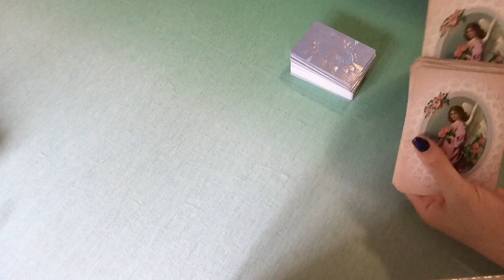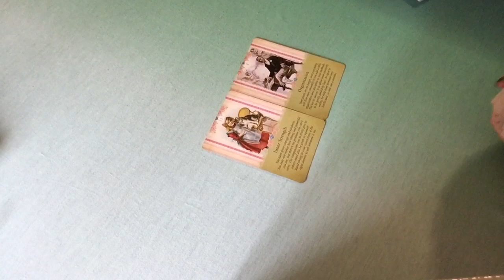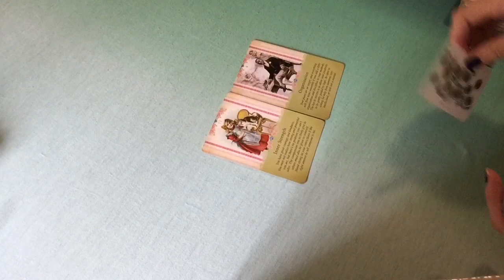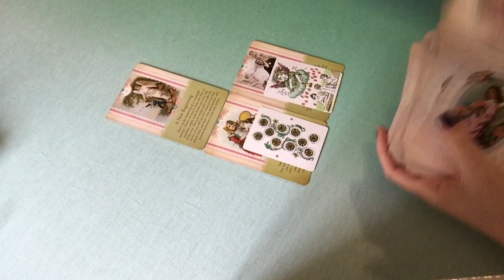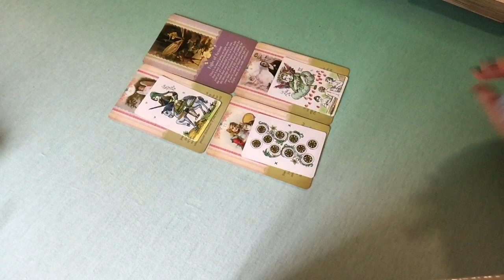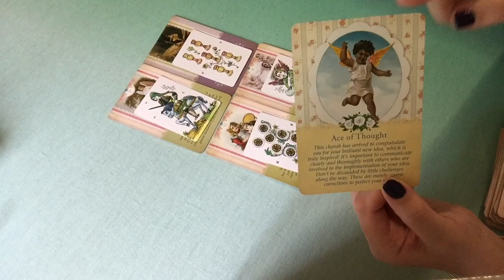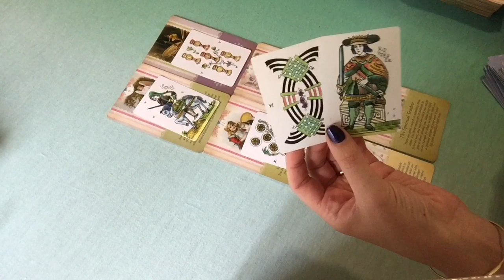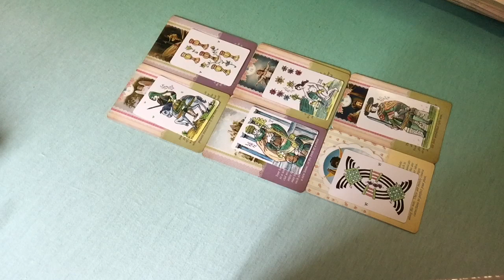TAURUS NOVEMBER 2018 * HIT THE JACKPOT PART 1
Monthly Readings Part 2!